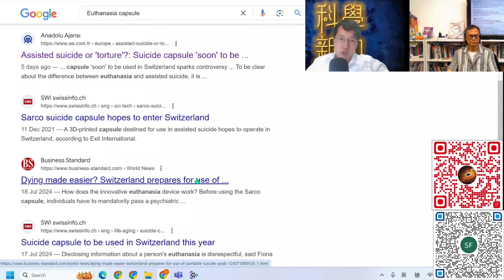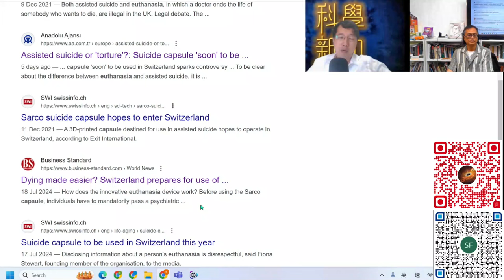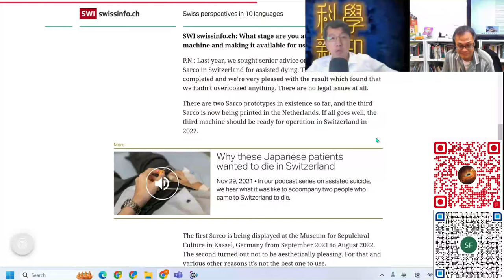科學新知 2024-08-01 Part3: 瑞士公司發明3D打印安樂死膠囊，令安樂死爭議再度升溫。| 主持：陳志宏博士 & 台長梁錦祥